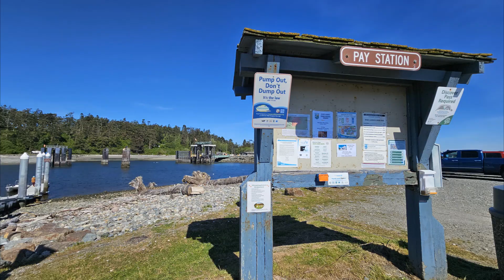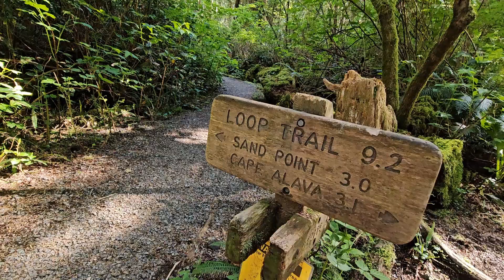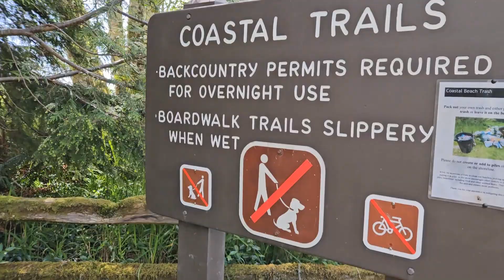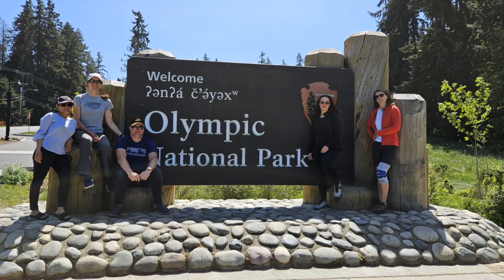Cape Alava Loop ~ (Ozette Triangle)Backpack, Olympic National Park